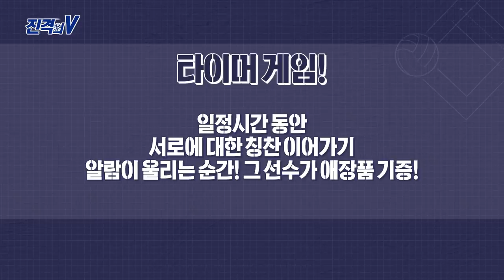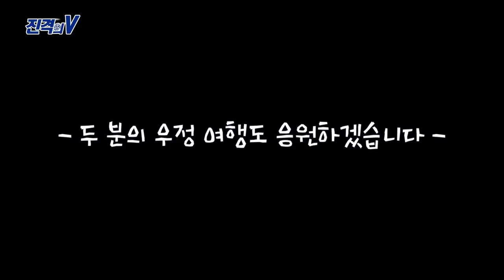[SBS SPORTS]주간배구_진격의V